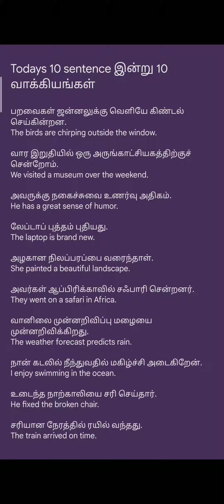Learn English from Tamil - 5